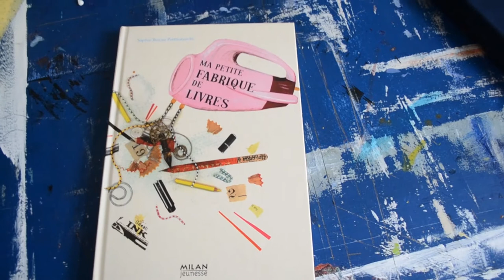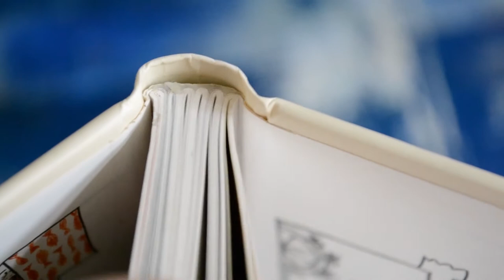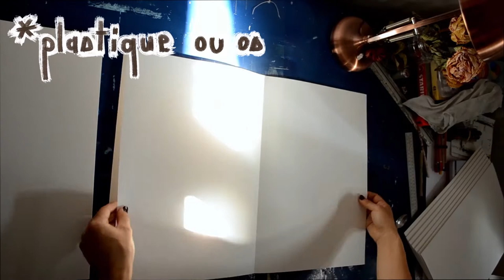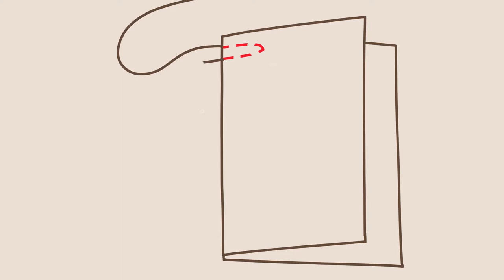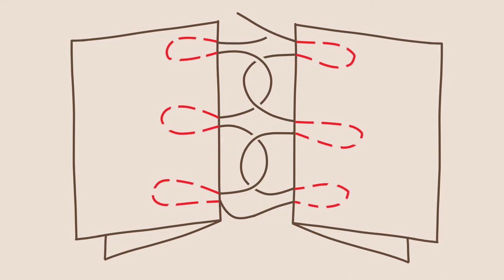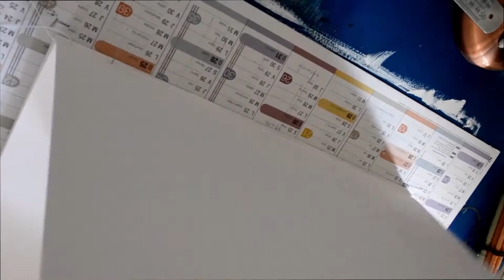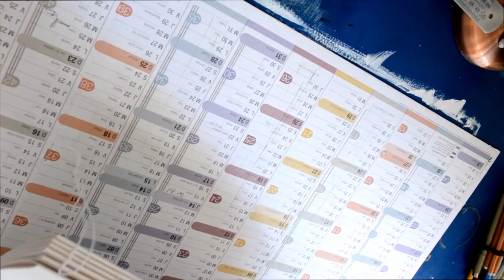How to : faire un carnet de dessin à la main - (how to make a handmade sketchbook)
Voici une petite vidéo sur un type de reliure que vous pouvez réaliser pour faire vos propre carnet de dessin. Ici je réalise un carnet en format A3. Comme vous avez pu le voir, si êtes allés jusqu'à la fin de la vidéo, je ne suis pas une professionnelle et toutes les connaissances en reliure que j'ai proviennent de livres ou de sites donc je fais des erreurs et j'apprends de celle-ci et c'est pour ça que je ne qualifie pas cette vidéo de Tutoriel (parce que cette vidéo n'est pas forcément parfaite mais propose surtout une 1ère approche de la reliure).

Un très gros remerciement à @bryanna_the_unicorn qui fait un incroyable travail de traduction afin que mes vidéos aient des sous-titres anglais :)

Matériel utilisé :
- Nikon D3100
- papier 200g
- colle blanche (j'ai fini un pot de colle à bois dans la vidéo en fait mais c'est pas le plus adapté)
- serre-joint Mac Allister (la marque Dexter est bien aussi)
- fil de coton blanc (qu'on trouve partout en mercerie ou supermarché)
- un ruban pour le marque page
- du carton épais (type carton gris ) ou vous pouvez utiliser des vieux calendriers sur des grandes plaques de cartons (pas ceux où on arrache les feuilles)
- tissu bleu (aucune idée de ce en quoi il est fait)

Bonne reliure